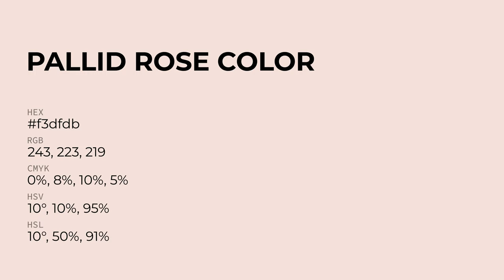Pallid Rose color f3dfdb hex Cool Orange color f3dfdb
What color is Pallid Rose ? f3dfdb hex, Cool Orange color f3dfdb

Hex f3dfdb Color Code is also known as Pallid Rose color

Hex f3dfdb Color code in RGB color code model is created after adding 95.29% red color, 87.45% green color and 85.88% blue color.
Hex f3dfdb Color code in CMYK color (process color) code model is generated after subtraction of 0% cyan, 08% magenta, 1% yellow, 05% black.